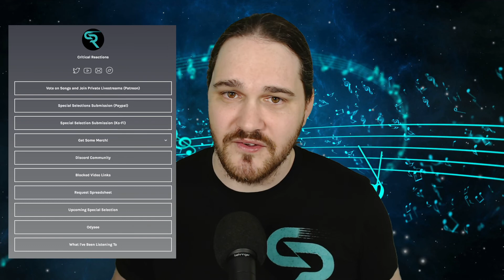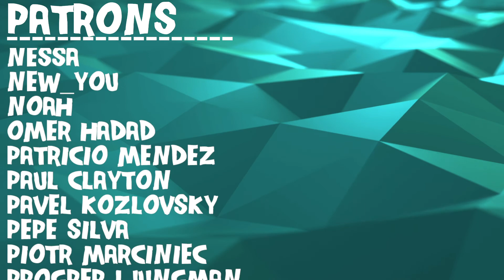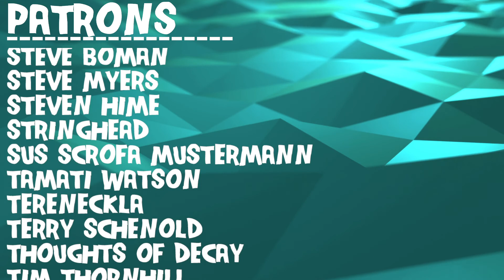Composer Reacts to The Family Crest - Hearts on Fire (REACTION & ANALYSIS)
Bryan reacts to and talks about his thoughts on Hearts on Fire

0:00 Intro
0:49 Reaction
4:55 Analysis - This Is Super Funky
6:24 Analysis - The Sax's Roles
10:05 Analysis - The Rest of the Band
15:18 Analysis - Uniformed Layering
20:53 Analysis - Beautiful Vocals
21:09 Analysis - Bridge Needs Something More
26:24 Analysis - A Bit Bummed With This
27:41 Analysis - Lyrical Dive
34:21 Analysis - Bringing the Themes Together
36:17 Outro